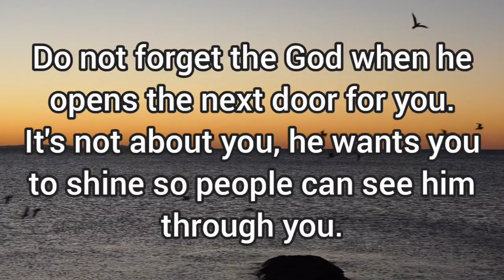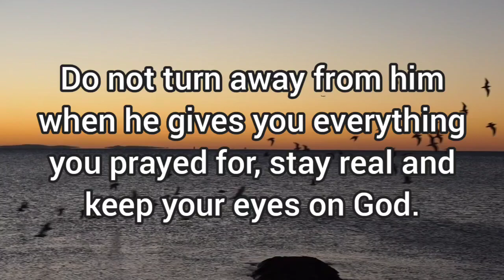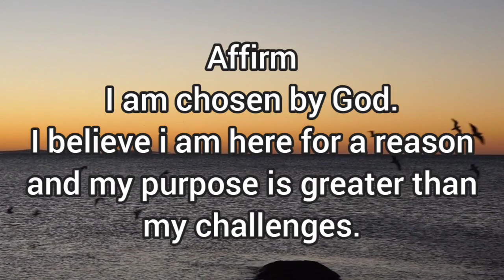🌟God says, you are the one!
Musician: Xuxiao